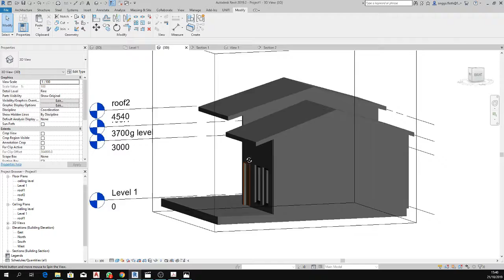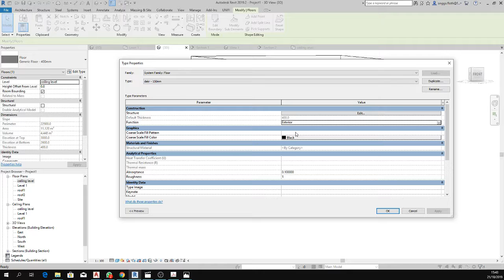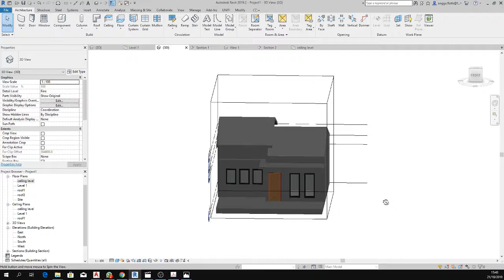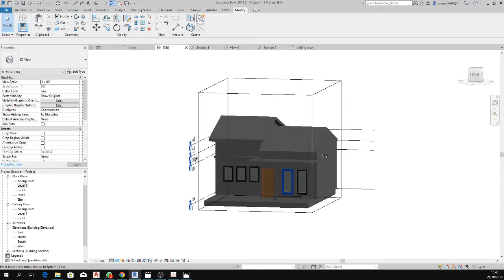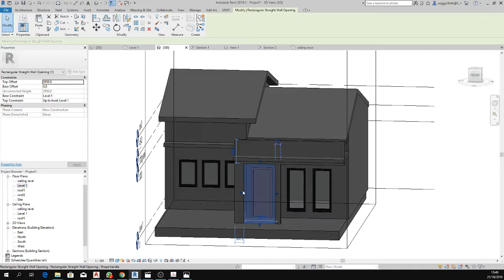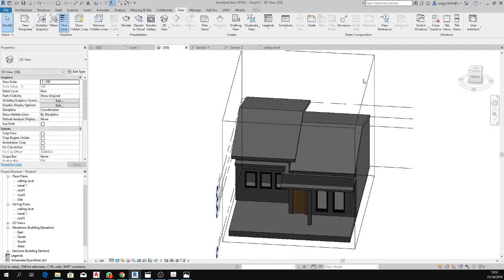REVIT - Create a House for Beginner Step-2 of 11